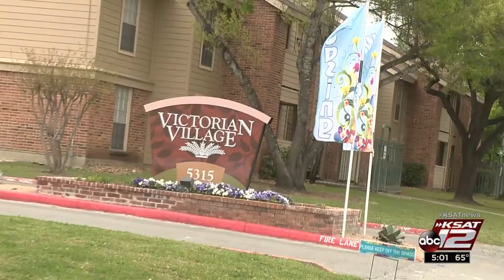Man in critical condition after being shot for refusing to give up wallet, SAPD says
Two suspects were arrested and another one is on the run after police say they shot a man who refused to give up his wallet to them.